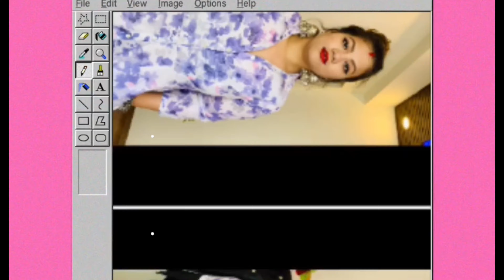Myntra Maxi Dresses Haul| Casual & Party-wear GownsIMyntra Festive कुर्ती सूट्स Haul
Today I am showing you few of my favorites Maxi dresses from Myntra.

Links to buy these:

Purple Dress Biba Women Printed White & Lavender Maxi Shirt Dress

Similar Kurti :

Similar Kurti :

Biba Women White Printed Tiered Maxi Dress

Links for the Gear I use to Film my videos-

myntra haul
,myntra dresses under 500,
myntra try on haul,
affordable myntra dresses,
college lookbook,myntra kurti haul
,college wear haul
,myntra dresses,
myntra kurta haul 2020
,latest online kurta haul,
online kurta shopping haul,
biba kurti haul,
biba kurti collection,
myntra haul,
summer kurta set haul 2020,
online kurti shopping low price,
online kurti shopping,
my kurti collection,
kurti haul 2020,myntra suit set haul
,myntra palazzo kurta set,myntra,
online suits review,ajio kurta haul,
myntra kurti haul 2020

It's your one stop destination where we talk about All Things FASHION,BEAUTY,MAKEUP,RELATIONSHIPS AND MOTHERHOOD.

Would love to be friend with you.

Swapnil Guha